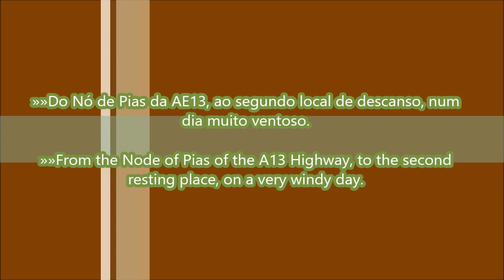Pedalada de Domingo 13.1 (Versão 2) - Sunday biking 13.1 (Version 2)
Versão com música.

Pedalada realizada entre: Pintado - Vale Carneiro - Manobra - EN238 - Portela de Nexebra - Salgueiral - Estrada Principal da Serra - EN348 - Rubária - Pias - Raposeira - Telheiro - Telheiro de Baixo - Touco - Alviobeira - Manobra - Vale Carneiro - Pintado.

Version whit music.

Biking held between: Vale Carneiro - Manobra - NR238 - Portela de Nexebra - Salgueiral - Main Road of the Hill - NR348 - Rubária - Pias - Raposeira - Telheiro - Telheiro de Baixo - Touco - Alviobeira - Manobra - Vale Carneiro - Pintado.